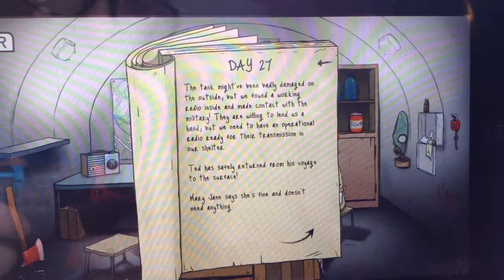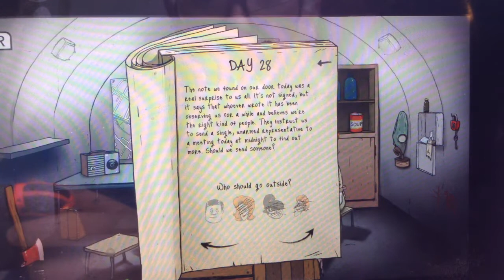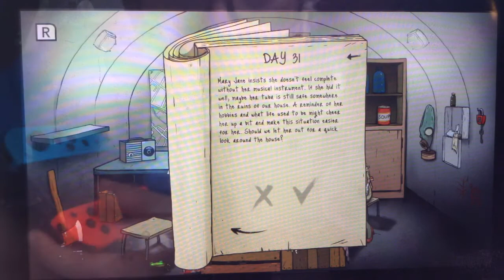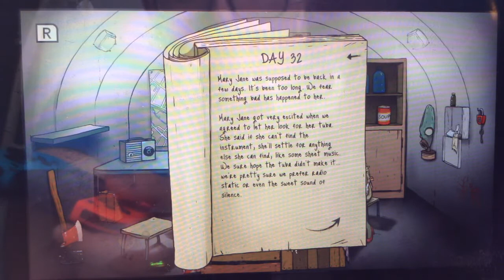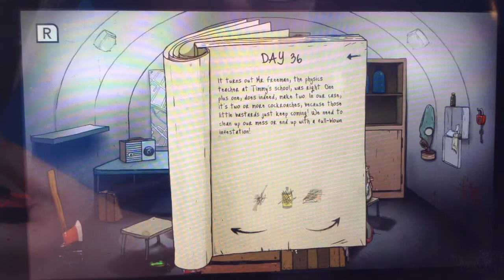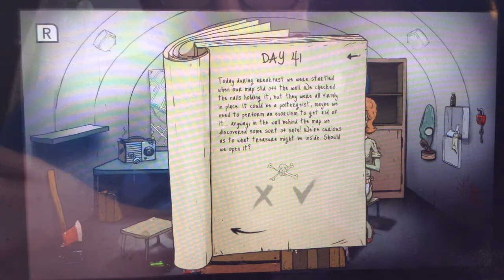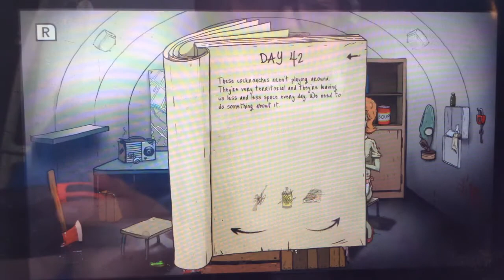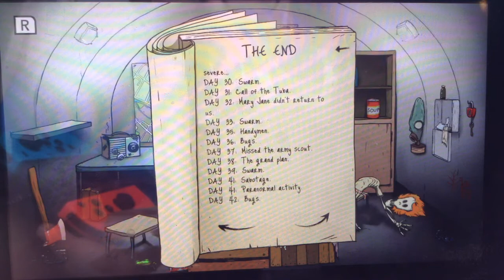60 seconds| THE ONE ROOM CHALLENGE!!!!!! Part 2